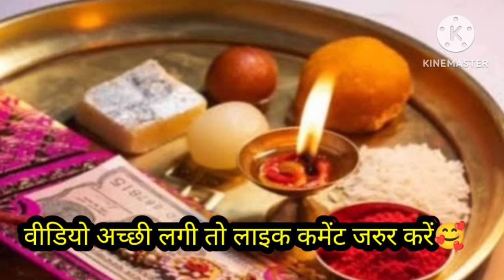छोटे छोटे भाई बहनों की रक्षा बंधन भी जरूर देखें//🎗rakshabandhanspecial vlog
rakshabandhanspecial vlog#छोटे छोटे भाई बहनों रक्षा बंधन वीडियो भी जरूर देखें// एक प्यारा सा बंधन🥰🎗rakshabandhanspecial vlog